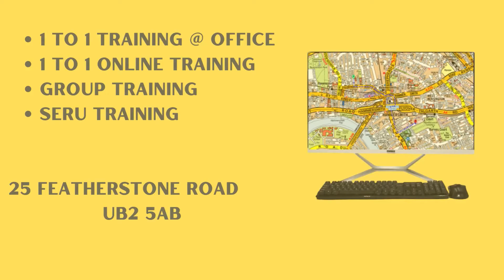WATFORD TFL TOPOGRAPHICAL SKILLS TRAINING 2024/PCO TFL EXAM ROUTES